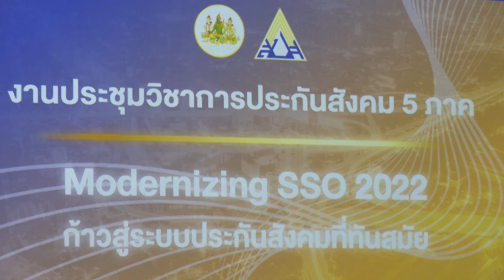23 11 65รมว สุชาติ ลงพื้นที่จังหวัดสงขลา เปิดประชุมวิชาการประกันสังคม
รมว.สุชาติ ลงพื้นที่จังหวัดสงขลา เปิดประชุมวิชาการประกันสังคม พร้อมปาฐกถาพิเศษ “นโยบายการพัฒนาและยกระดับชีวิตความเป็นอยู่ของผู้ใช้แรงงาน